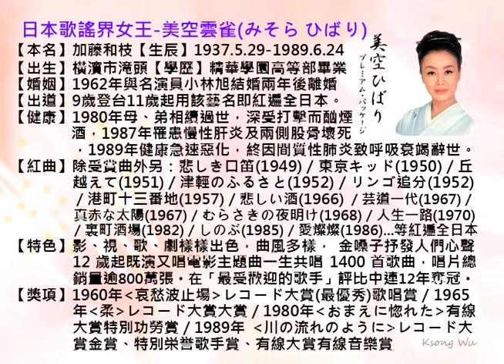美空ひばり-あの丘越えて、映画主題歌、昭和歌謡・カラオケ、オリジナル歌手、中国語の訳文＆解說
あの丘越えて（あのおかこえて）中譯「越過那山丘」，菊田一夫作詞、万城目正作曲，1951年10月日本コロムビア（Columbia）發行。日本歌謠界女王美空ひばり創唱之歌謠，1951年主演松竹同名映画主題歌。
本曲翻唱（編號：金嗓40450；音圓2032），北京語版：甄秀儀「献出心一顆」；台灣語版：林英美、葉啟田＋方瑞娥、黃思婷、邱淑君、鄭進一＋蔡幸娟等「越山嶺」、良山「寂寞的牧場」。
翻譯注釈
1.飛んでる【とんでる】飛翔著。
バ行五段活用動詞「飛（と）ぶ」之連用形「飛び」的鼻音便形「飛ん」＋補助動詞「でいる」之略語「でる」。
2.眼をさまし【めをさまし】
〔片語〕醒來。「眼（め）を覚（さ）ます」之連用形。
3.イヤッホー
〔擬音語〕（興奮的歡呼聲）呀呼！
4.お花畑【おはなばたけ】
〔名〕花田。「花畑」之丁寧語。
5.まひるどき【真昼時】
〔名〕正午。同「まひる（真昼）」。
6.もず【百舌・鵙】
［鳥類］伯勞（學名：Lanius），為雀形目伯勞科為數最多的一屬，是一種生性兇猛，食肉的小型雀鳥。屬名Lanius 拉丁文原意為「屠夫」。
7.白樺【しらかば】
［植物］白樺。學名：Betula platyphylla。是樺木科樺木屬的落葉喬木，喜光、耐寒，高可達25米，樹幹端直，白色紙狀樹皮可提取白樺油，用作化妝品香料。
8.静けさ【しずけさ】
〔名〕寂靜。文語形容詞「しずけし」之語幹，替換接尾語「さ」体言化之形。
9.呼んで【よんで】呼叫。
バ行五段活用動詞「呼（よ）ぶ」之連用形「呼び」的鼻音便形「呼ん」＋接続助詞「で」。
10.泣けば【なけば】若哭就...。
カ行五段活用動詞「泣（な）く」之假定形「泣け」＋接続助詞「ば」。
11.やまびこ【山彦】
〔名〕（山谷等）回音。